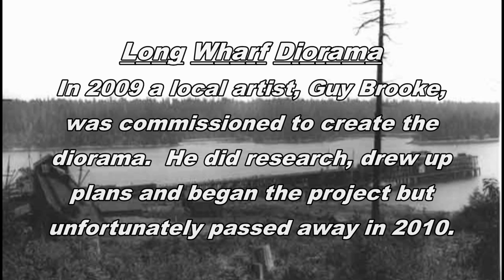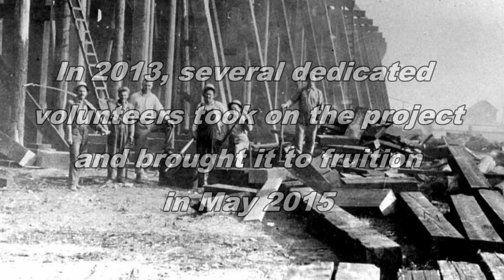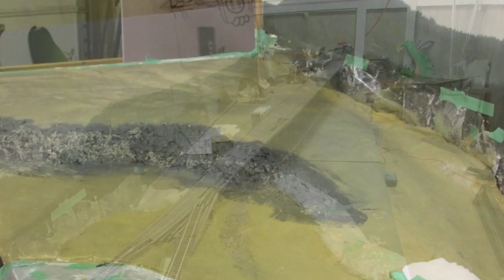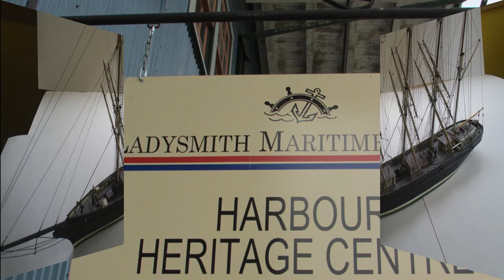Coal Wharf Ladysmith Part Four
This slide show is the final version of building the Coal Wharf diorama for the Ladysmith Maritime Society.  The project took two years by some very dedicated model railroaders, carpenters, and Museum staff. The entire diorama except for the locomotives was built from scratch.  The tug boat is a modified resin kit.  The water was made from about 15  coats of gloss Mod Podge then topped with several coats of acrylic varnish.  The seabed was painted with acrylic artists colors prior to the other applications.  Many thanks to Shirley Blackstaff, Glenna Ewing, Dave Ames, Victor Gerwin, Jim Irvine, Bill Hook, Robert Hartl, Ken Black, Vies Salanski, and Colin MacLock for making Guy Brooke's vision become reality.